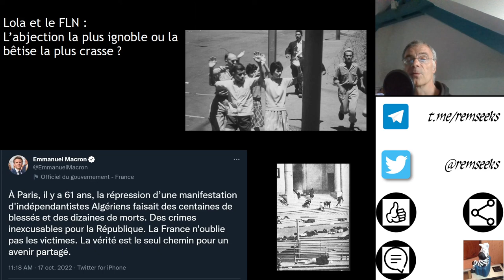Lola et le FLN : L’abjection la plus ignoble ou la bêtise la plus crasse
En pleine affaire Lola, Emmanuel Macron lâche un pépiement sur le réseau de l'oiseau bleu à propos de la répression de la manifestation du 17 octobre 1961.  Il aurait mieux fait de se taire. Mes réactions.

Illustrations :
Rue d'Isly, 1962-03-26 ; Oran 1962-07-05 : cliché d'origine inconnue.